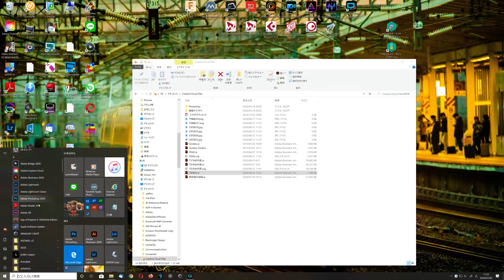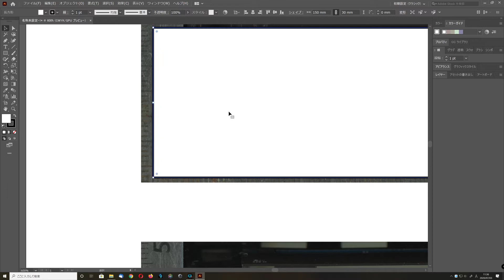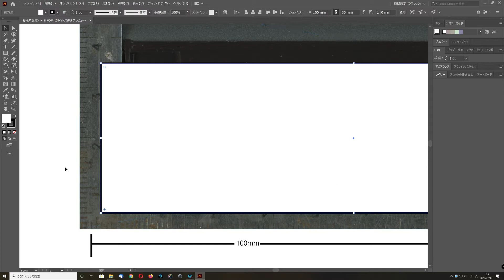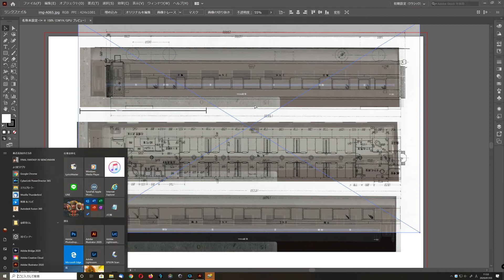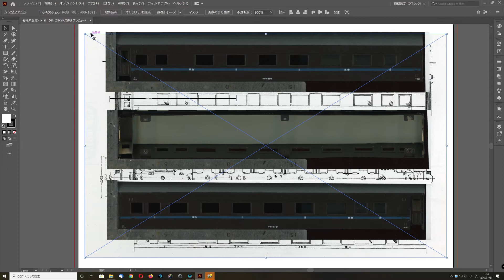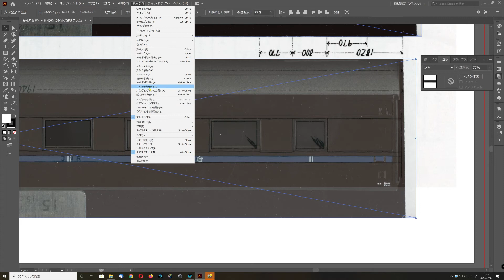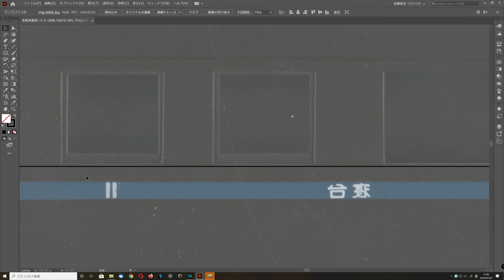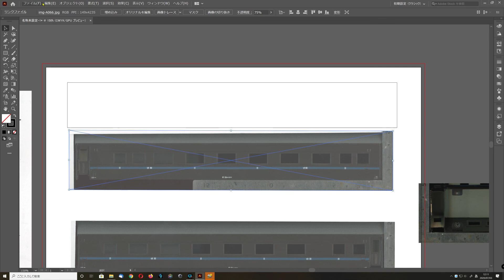HOゲージ 谷川模型 マロネ41 内装シールの制作（準備編）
HOゲージ 谷川模型製の金属キット「マロネ41」の制作過程を紹介したビデオ映像です。
今回から室内装飾の作業紹介のビデオになります。
鉄道模型工房の客車はベタ塗りの室内仕切り板ではなく、正確に印刷された内装ステッカーを作成し、どの車両もリアルな車内になるよう工夫しています。
今回はその内装ステッカーを作るための準備作業の紹介です。
まぁ、いつものようにダラダラと喋ってます。

This is a video image showing the production process of the metal kit "Marone 41" made by Tanigawa Model.
This time, it will be a video introducing the work of interior decoration.
Passenger cars made by "Model Train Workshop" are not solid interior partition boards, but interior stickers that are accurately printed are created so that each car will have a realistic interior.
This time, I will introduce the preparatory work for making the interior sticker.
Well, I'm talking as usual as usual.

これからブラスキットに挑戦しようと思っている方。
キット組はできるが、塗装が苦手な方。
さっぱりなにもわからんという方。
行き詰ってしまっている方。

Those who are thinking of trying brass kits.
Those who can build a kit but are not good at painting.
Those who do not understand anything.
Those who are stuck.

などなど、これをみて、「やってみよう」と思っていただければ幸いです。
It would be greatly appreciated if you could see this and think "let's try it".

映像中で紹介している商品は以下のリンクからご購入していただければと思います。

・・エプソン スキャナー GT-X980 (フラットベッド/A4/6400dpi)

・・Canon インクジェットプリンター PIXUS PRO-10S

・・Canon インクジェットプリンター PIXUS PRO-100S